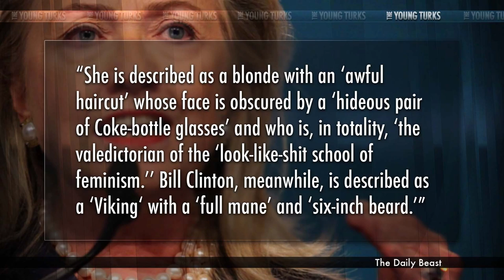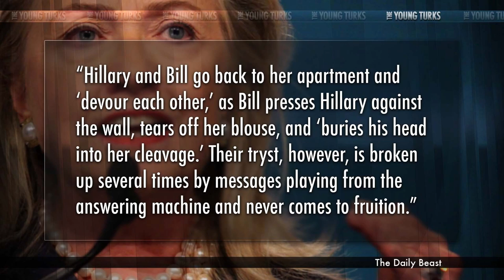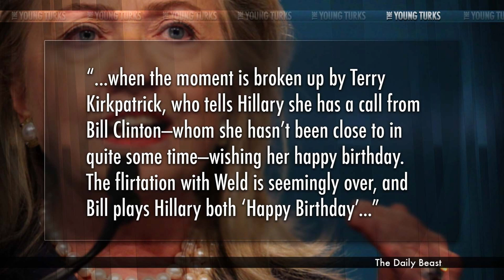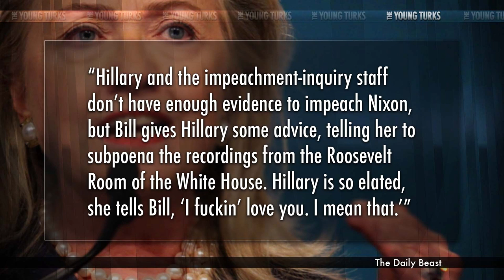Hillary Clinton Movie is Super Sexy (With Bill!)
"Hillary Clinton, the former first lady, senator, and secretary of state—who is maybe running for president in 2016—is the subject of a new feature film about her youth. Rodham focuses on 1974, when the 26-year-old was a determined—and relatively humorless—lawyer working as a member of the House impeachment inquiry staff in Washington, D.C."*

There's an unauthorized biopic about Hillary Clinton that's still in the screenplay stage, and it is very sexy. Almost...too sexy. "Rodham" goes into Hillary Clinton's life as a young woman working on the Nixon impeachment while kindling a romance with Bill Clinton. Ana Kasparian, Ben Mankiewicz (Host, Turner Classic Movies) and Gina Grad (Pretty Good Podcast) break it down.

Support The Young Turks by becoming a member of TYT Nation Your membership supports the day to day operations and is vital for our continued success and growth. In exchange, we provided members only bonuses! We tape a special Post Game show Mon-Thurs and you get access to the entire live show at your convenience in video, audio and podcast formats.